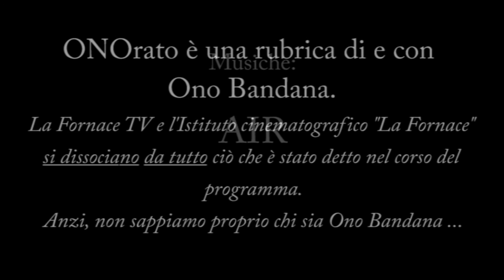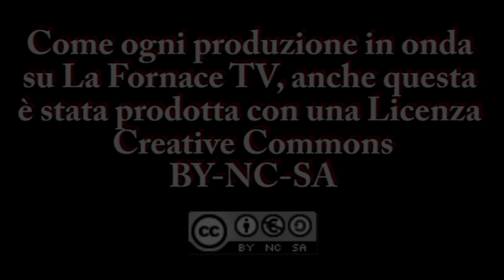ONOrato - Puntata del 27 maggio 2020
Mercoledì 27 maggio 2020 - Da casa di Ono Bandana, Spinea (VE)
Oggi parole in libertà su:
- Approfondimenti sugli ultimi due punti della scorsa puntata
- A scuola si va per imparare? No, per le assemblee e la lotta...
- Così adesso capite l'importanza della tecnologia e della buona educazione... (forse)